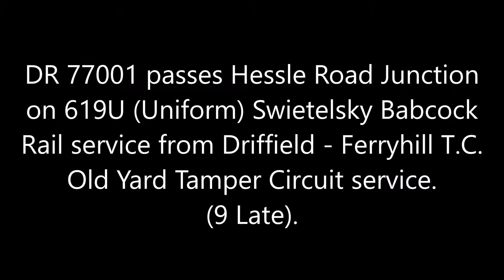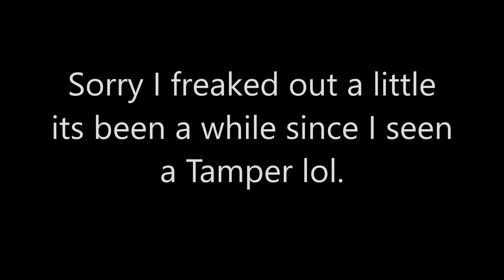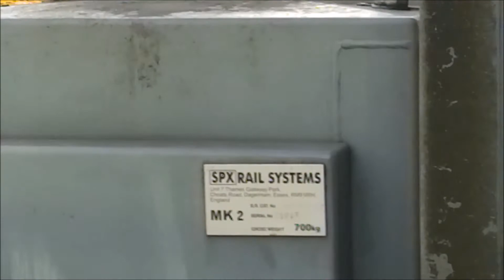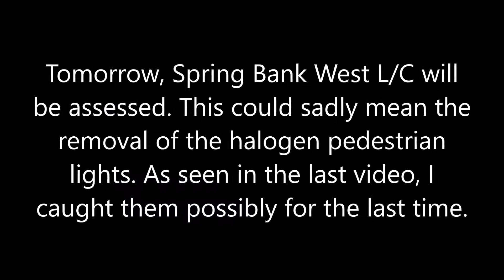Hessle Road Junction, Chalk Lane Level Crossing and Spring Bank West Level Crossing, 9/3/2018.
MA Productions brings you a video featuring Hessle Road Junction, Chalk Lane Level Crossing and Sprink Bank West Level Crossing.

LOCATION: Hull, England, United Kingdom.
Street: Hessle Road, Chalk Lane and Spring Bank West.
Postcode: HU3 5LW, HU3 5LN and HU5 5AA.
Timetable used: Hessle Road Jn, Walton Street Jn.
Trains featured: Class DR 77 'Tamper', Class 158 "Express Sprinter".
Operators featured: Swietelsky Babcock Rail, Northern.
Mileage: 1m 49ch, 1m 25ch.
Game: None.

(c) Copyright MA Productions 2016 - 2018, do not distribute without permission.